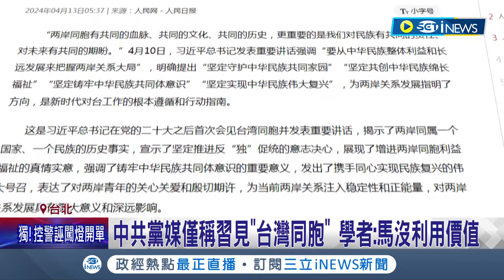連"馬先生"都未提! 中共黨媒僅稱習會見"台灣同胞" 稱馬習二會高規格 馬辦:晚宴好湯好酒氣氛佳 馬習二會落幕 蕭旭岑不解:為何藍未全力支持│【台灣要聞】20240414｜三立iNEWS